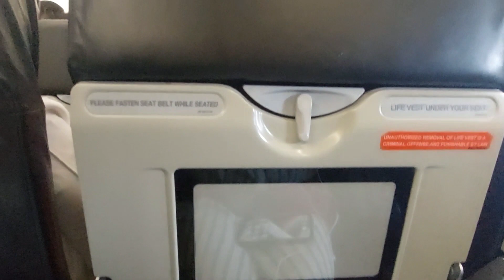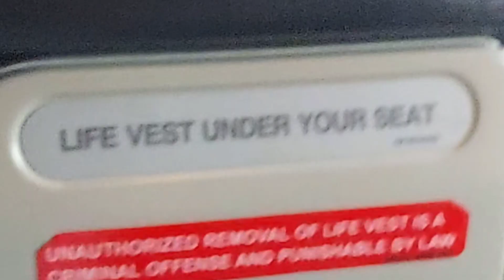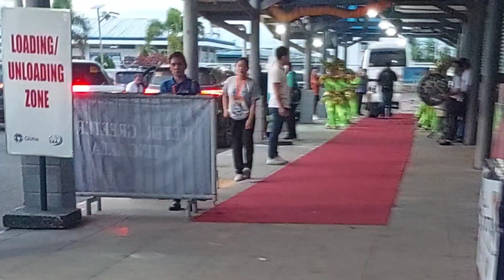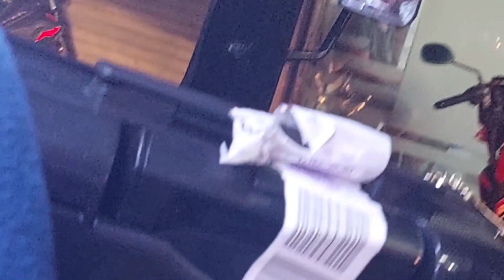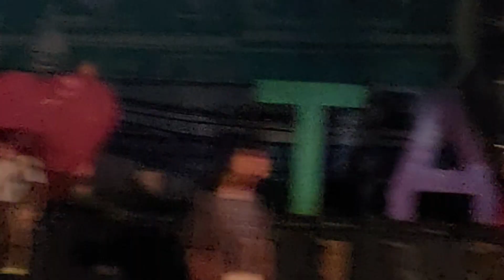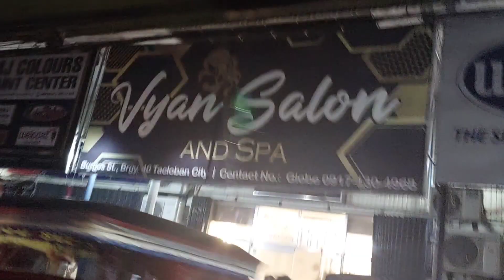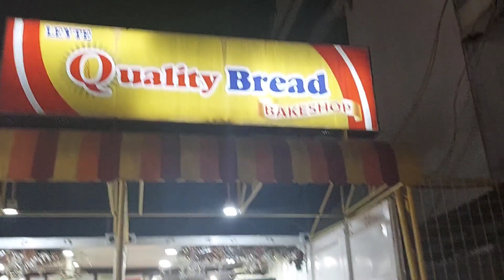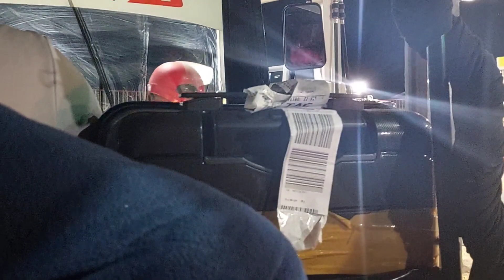EXCITED NA KAMING MAKITA SILA SA PROBINSIYA LALO NA SILA NANAY AT TATAY.